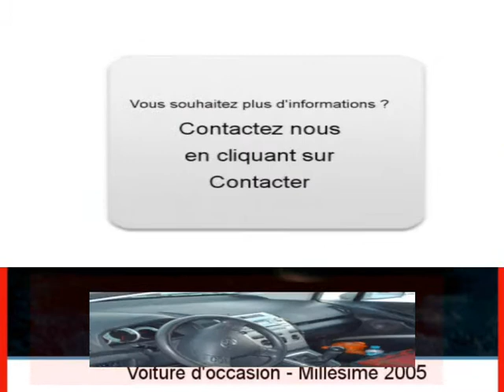Achat Vente une Toyota Corolla Verso Calais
A vendre à  Calais  Occasion automobile Toyota Corolla Verso de 83600 Km.
automobile occasion Autoenvideo : Achat Vente une Toyota Corolla Verso  Calais  Pas-de-Calais